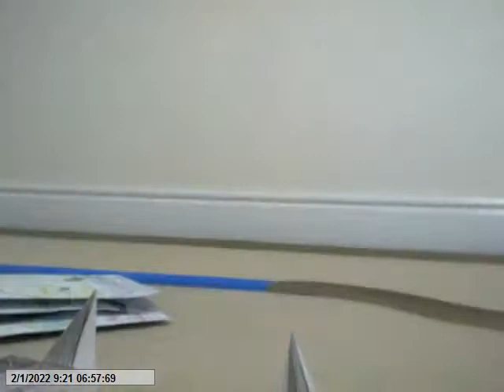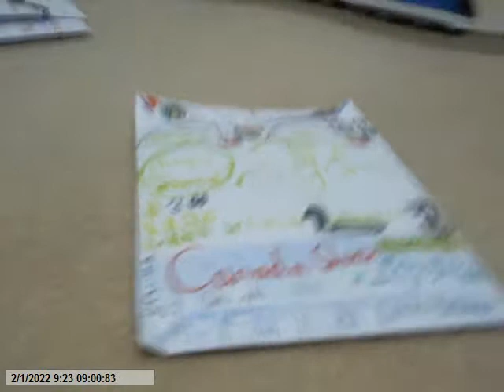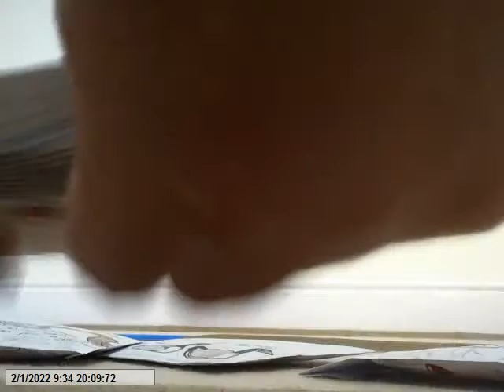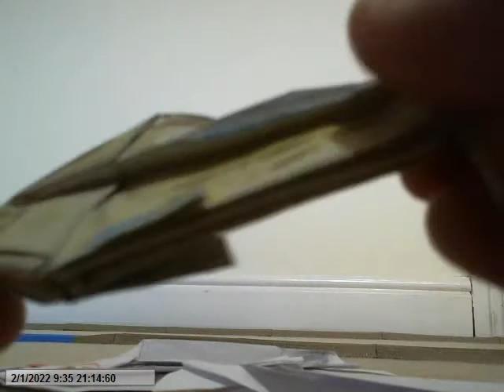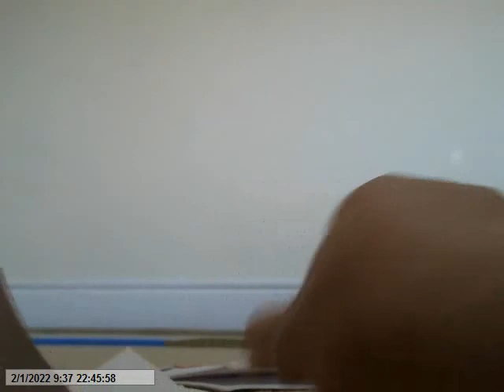FIRST TOY REVIEW IN 2022! TONNES OF CRINGY SNEEZING AND One Last 125.5 product I forgot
With a massive apology for sneezing a lot in this toy review, I also did the “hi” from communitychannel, who has finally brought back to life on making videos via YouTube again.
Welcome back Natalie Tran, we are happy to see you resume making YouTube content.
The products in the first toy review in 2022 include………
Flip Flap Origami British Wildlife Collection Basic Mallard Duck Bready Feeding and Swimming 12 Pack for £15.00
Flip Flap Origami British Wildlife Collection Basic Canada Goose Spring Small Baby Family 5 Pack for £3.00
Flip Flap Origami Flapping Birds Australian White Ibis Trio Gang Fight and Bin Scraps 5 Pack for £3.99
Flip Flap Origami Australian Pied Cormorant Gurnard Fishing Gourmet vs Silver Gulls Swimming Battle Chase 5 pack for £9.00 (this is actually the last Generation 125.5 product ever reviewed as this one was made via the 30th December and was completely forgotten)